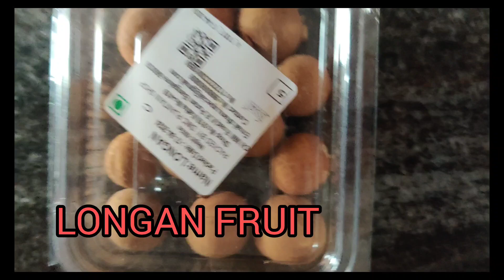longan fruit or dragon eye fruit